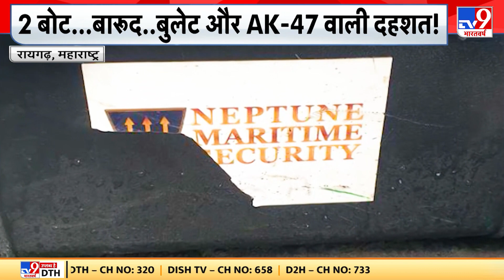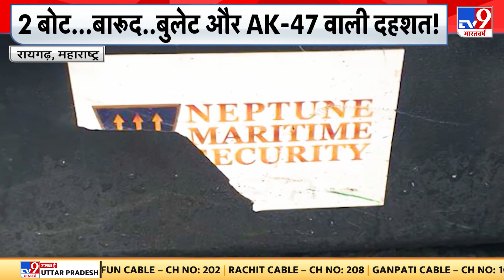Maharashtra के Raigarh में संदिग्ध नाव मिलने से हड़कंप, जांच के लिए रायगढ़ रवाना हुई NIA की टीम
महाराष्ट्र के रायगढ़ में संदिग्ध नाव मिलने से हड़कंप..डिप्टी सीएम फडणवीस ने कहा- ऑस्ट्रेलियाई दंपति की थी बोट..तूफान में फंसने से रायगढ़ तक पहुंची. मस्कट से यूरोप की तरफ जा रही थी बोट..जांच के लिए रायगढ़ रवाना हुई NIA की टीम..
Suspicious boat found in Raigad, Maharashtra stirred up .. Deputy CM Fadnavis said - The boat belonged to an Australian couple .. got stuck in the storm and reached Raigad. The boat was going from Muscat to Europe.. NIA team left for Raigad for investigation..